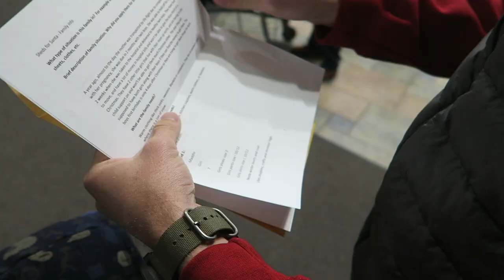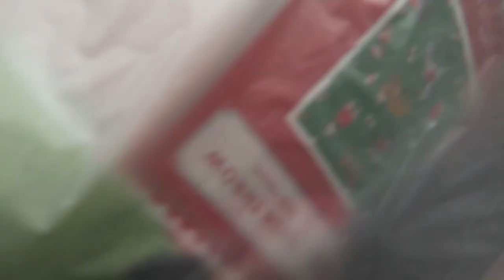THE HUNTING COMMUNITY COMES TOGETHER TO GIVE BACK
We can't thank all of you enough for always being so willing to help us raise money for good causes. You ARE THE BEST!

Come with us as we help the Sheds For Santa crew shop for 100 families in need this holiday season. With the help from so many people and companies they were able to raise $50,000 this year which is a big increase from last season's $28,000.

Giving back is one of the cornerstones of HUSH. We are so passionate about helping out others and spending time doing things like this is one of the most rewarding things we get to do every year.

If you are interested in learning more about Sheds For Santa you can click on the

We wish all of you and your families a very Merry Christmas, New Year and Holiday Season.

Casey, Eric & Bmack | Weatherby Mark V 6.5-300